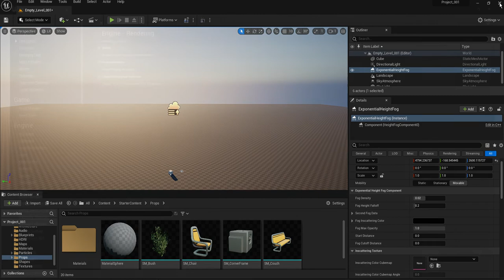Unreal Engine 5 Tutorial 014-8 Add Exponential Height Fog フォグの追加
Exponential Height Fog